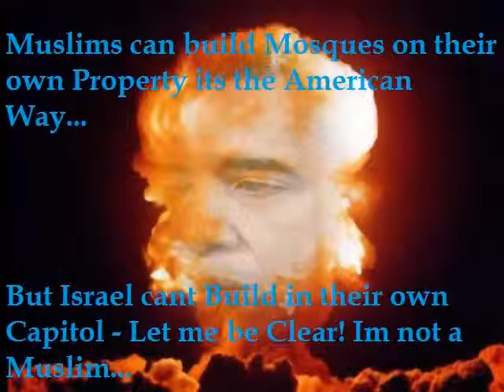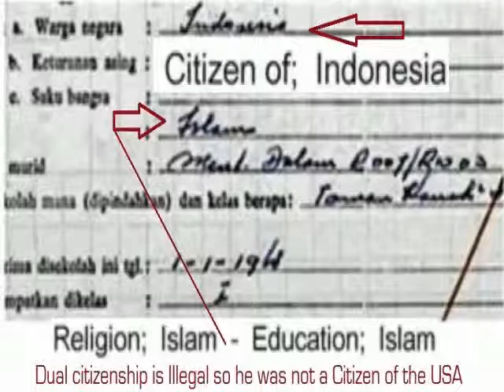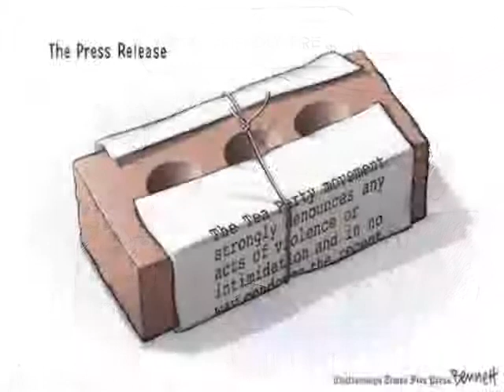Barack Obama 2012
Just released this to the public ... the best of my political toons and the best that I could find on the internet ... should be good for a bit of a laugh